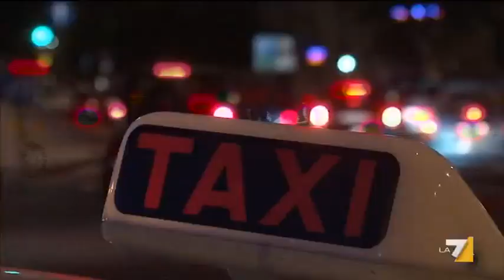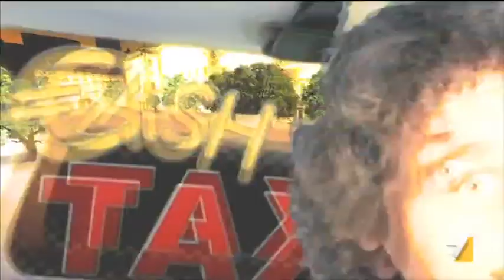Cash Taxi - Puntata 16/08/2012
CashTaxi